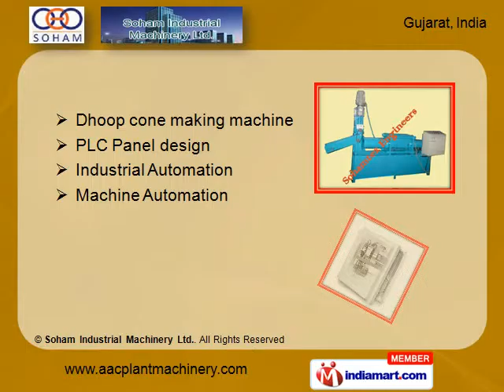Incense Stick Making Machine By Soham Industrial Machinery Ltd, Surat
We Soham Industrial Machinery Ltd. are a business entity to reckon. We are an ISO 9001:2008 Certified company, we have grown manifold since inception to become a well known manufacturer, exporter and supplier of Incense stick Making Machines. Our other products are AAC Block Plant, AAC Block Manufacturing Unit, AAC block machine. Further, in order to assure 100% client satisfaction, we provide customization as well as prompt delivery services, as per the specified requirements given by the clients. We are also offering Industrial Automation Services.